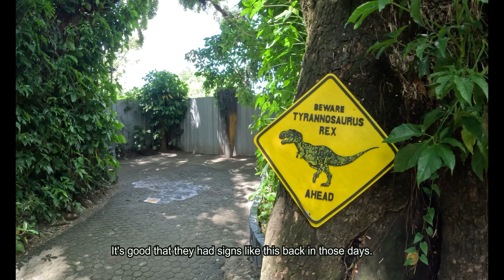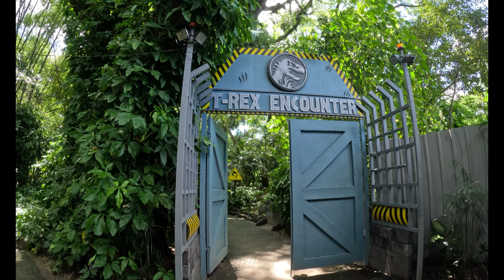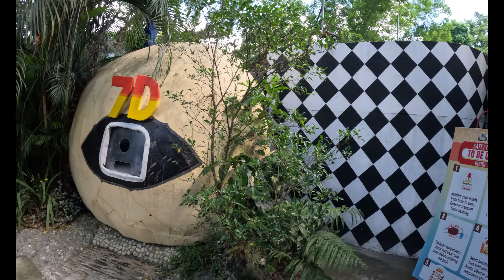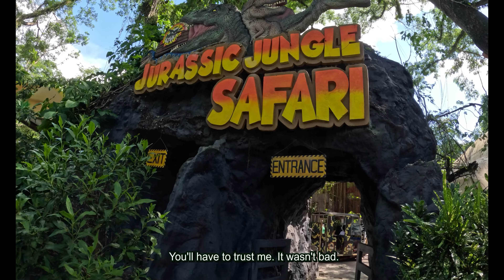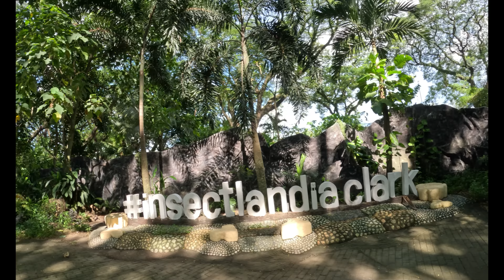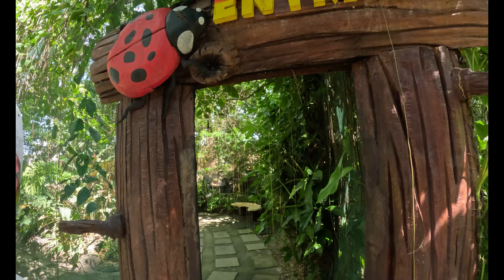🇵🇭 Clark, Pampanga: Dinosaurs Island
@TravelNPop takes you to Dinosaurs Island located in Clark, Pampanga. If you are a fan of Jurassic Park then this theme park comes close to replicating that environment.